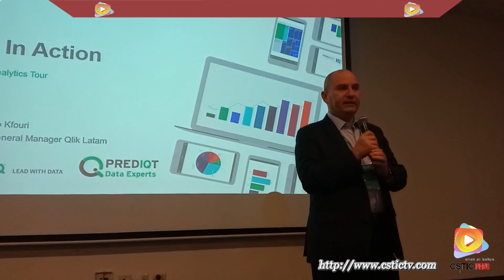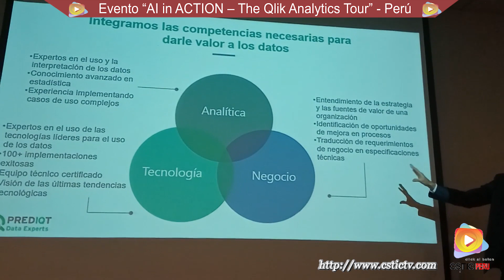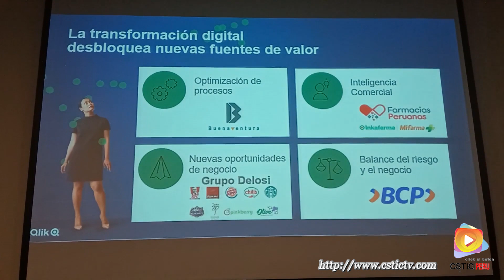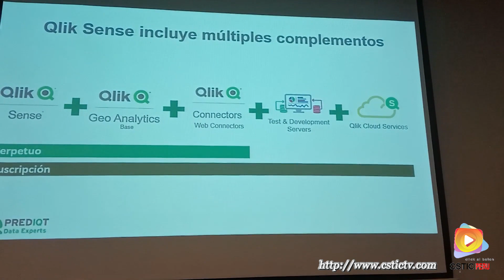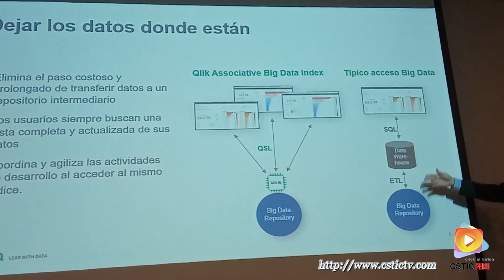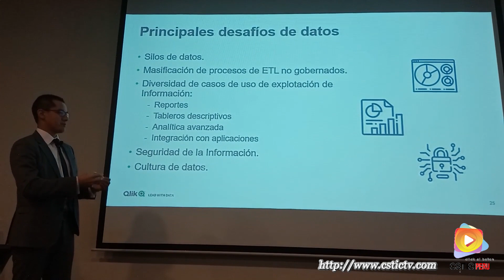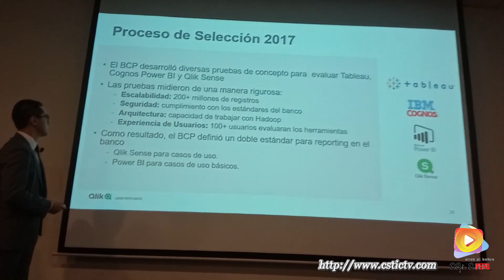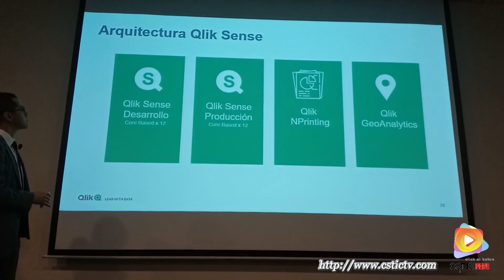Evento: Qlik Analytics Tour Lima - QLIK & PREDIQT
La empresa Qlik y su Partener PREDIQT en el Perú, realizaron el evento denominado “IA en acción: Qlik Analytics Tour” en las instalaciones del Hotel Atton.